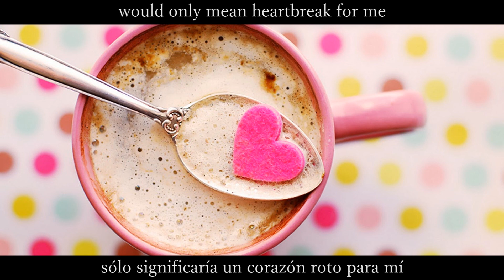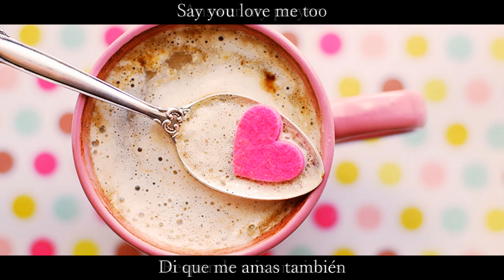Dionne Warwick I Say A Little Prayer Subtitulada Español Inglés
I will love you forever and ever ❤️